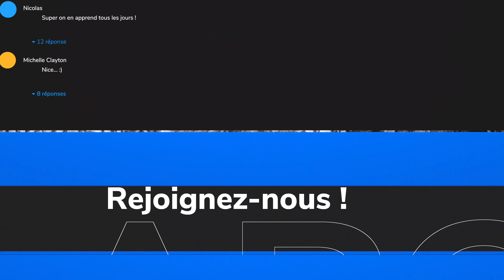Château de Saumur - Pays de la Loire - (V2)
Retrouvez toute l'histoire du château et le nuage de points 3D sur sa fiche

Tu peux :
➽ Liker
➽ Partager

👍 ❤ NOS SITES ❤ 👍
Site public :

🎁 Vous pouvez également nous soutenir sur Tipeee et HelloAsso !

🎬 MATÉRIEL - Notre SETUP
Alors n’hésitez pas !
La liste est loin d'être complète, RDV sur notre site pour voir tout le matériel que  nous utilisons !

france / documentaire / histoire de france